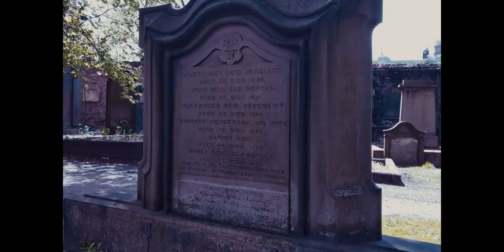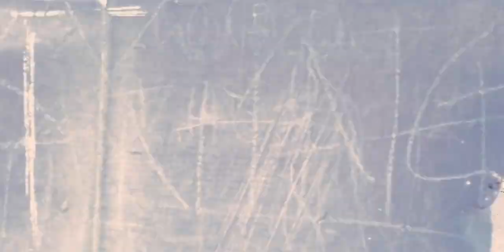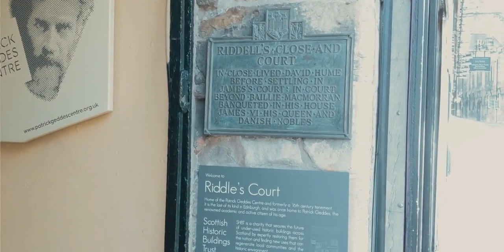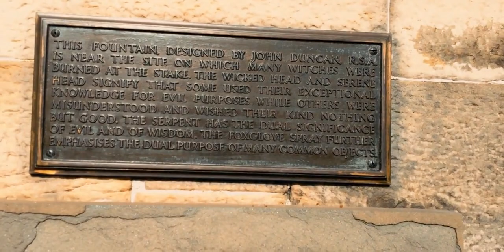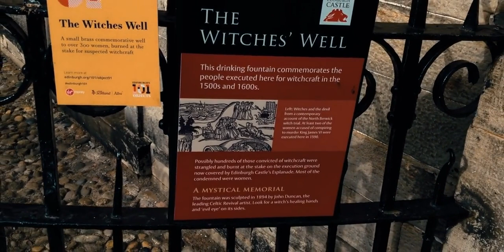Witches' Well | Horror | Mystery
While travelling in Edinburgh to research her book on Scottish Witch trials, a best-selling Horror writer is hounded by both a stalker and a potentially paranormal threat, challenging her skepticism of the otherworldly in this suspenseful Found Footage horror film.

Genres: Horror, Mystery
Cast: Amanda K. Morales,
Production: Amanda Kills Media
Country: United States of America